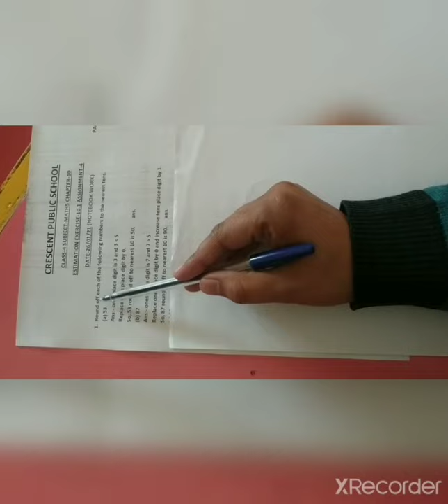Class 4 Maths 26/01/2021